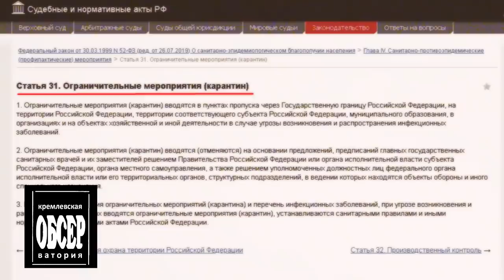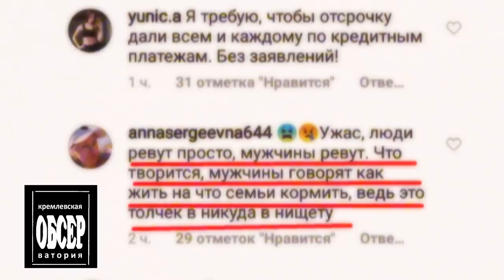АНАТОМИЯ ПРЕДАТЕЛЬСТВА. Кризис, нищета и голодные бунты? Самоизоляция в России, апрель 2020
В тысячный раз.. Что такое карантин? Статья 31 ФЗ №52 - "Ограничительные меры". Ограничительные, понимаете. А теперь давайте попытаемся расшифровать смысл понятия самоизоляция, которое российские чиновники в марте придумали. САМОизоляция. То есть ты сам, добровольно себя изолировал. Никто тебя ни в чем не ограничивал. Ты так решил. Какие могут быть вопросы к властям? Я сейчас пытаюсь говорить на юридическом языке. Не нужно в данном случае включать логику и пытаться провести анализ. Любой юрист вам скажет - в юриспруденции логика не работает, есть конкретные статьи.. уже кем-то написанные. Только на них и можно ссылаться. Путин и армия его политтехнологов это знают. Поэтому сознательно вводят народ в заблуждение.
У меня нет рецепта, что делать.. Я, как и вы, опасаюсь, что в ближайшее время мы можем получить резкий скачок уличной преступности. Когда грабить начнут за три копейки, за еду. Я опасаюсь, что все это может вылиться затем в бунты. В разбитые витрины, в горящие машины. И к сожалению, гореть будут наши машины. Не их...  Они-то как раз спрячутся за спины вооруженной до зубов охраны.. и как с гуся вода. Давайте, чтобы не допустить этого поднимем волну возмущения хотя бы в интернете. Давайте писать петиции, долбать сообщениями и письмами сайты госструтур. Оставлять комментарии на электронных страницах иностранных газет. Потому что.. если мы и сейчас промолчим...
Это "Реальная журналистика", спецпроект - "Кремлевская обсерватория", здесь мы обсуждаем наиболее абсурдные новости, попадающие в ленту. Поехали!